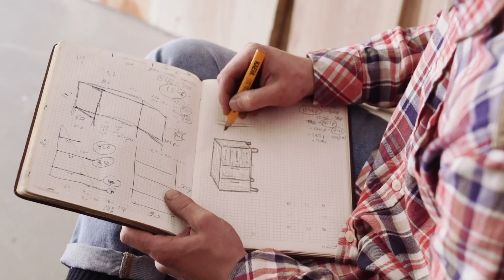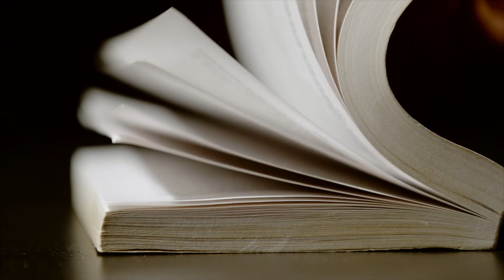How to Access the information in your DNA